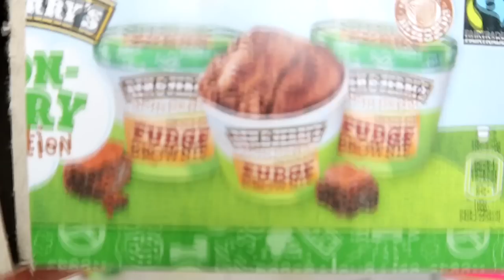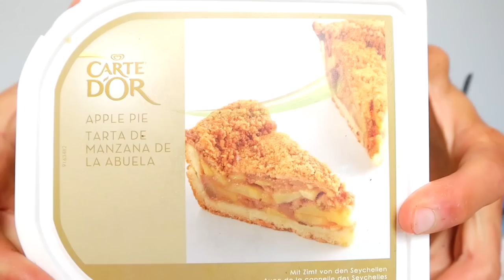I ATE Ice Cream ONLY for a Day | 8,000+ Calorie Cheat Day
NEW VIDEO IS UP MY FRIENDS WITH EATING ICE CREAM ONLY FROM
Ben and Jerrys to Mc Donalds Mc Flurry we got them all =D